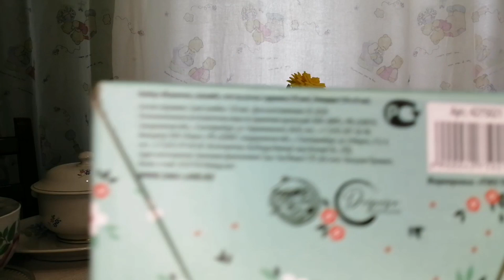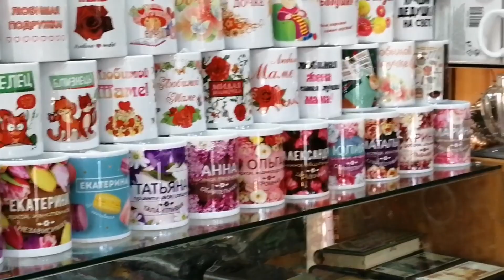Не удержалась и купила.